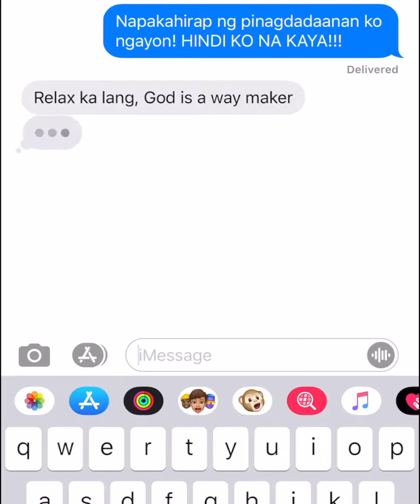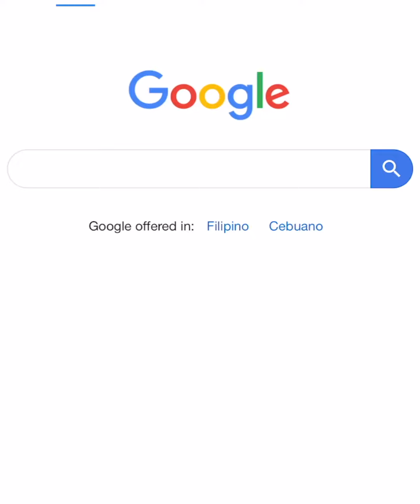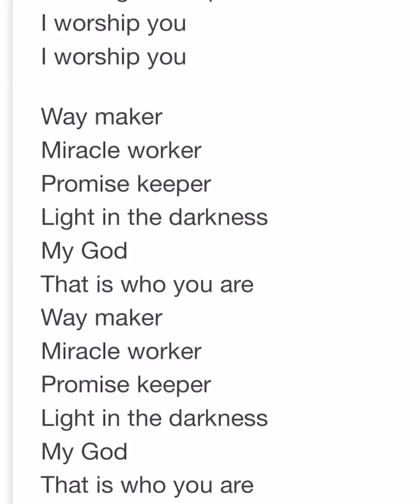"GOD IS A WAY MAKER" by Rev. Ito Inandan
This video is a portion of the Sunday Message Service entitled “BUNGA NG ATING SALITA”.